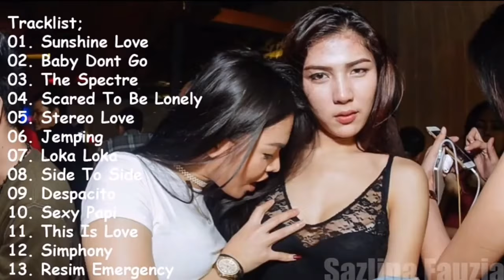SUNSHINE LOVE BREAKBEAT REMIX 2018